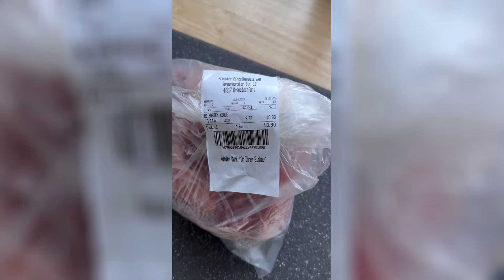Плов на скорую руку.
Готовим простой плов в казане на костре.